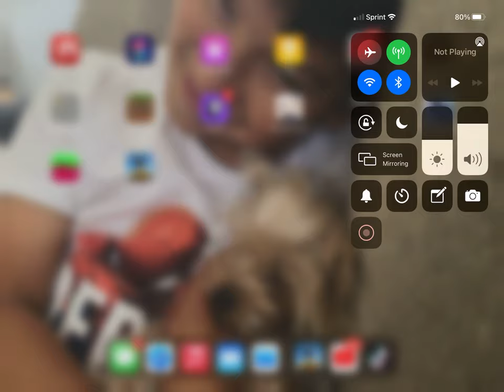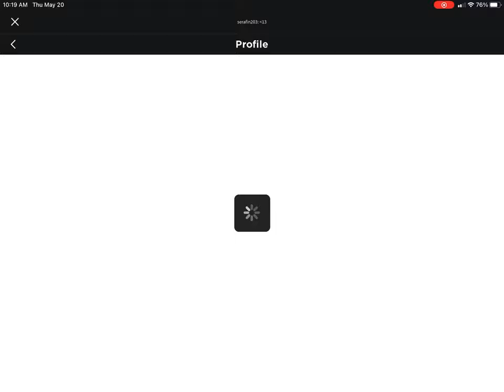May play arsena❤️😌👌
Me playing Arsenal😌👍